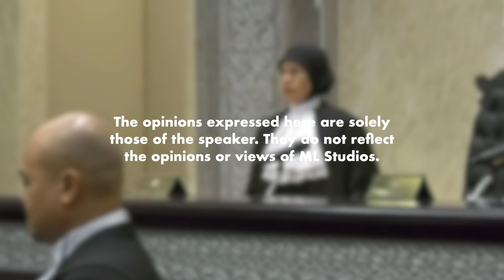Pendedahan Rakaman Audio oleh SPRM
Rakyat hakim negara?